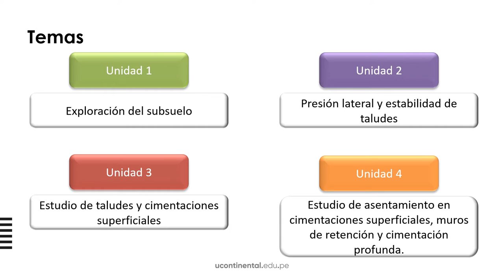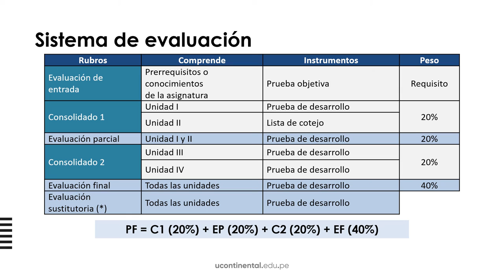Video de presentación: Mecánica de Suelos 2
Mecánica de Suelos 2